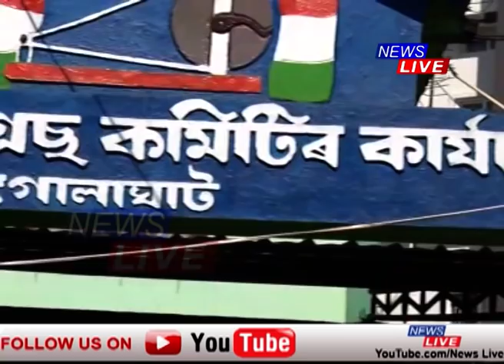কেতিয়া বিজেপিত যোগদান কৰিব অজন্তা নেওগে?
When Will Ajanta Neog Join BJP?

অজন্তা নেওগ বিজেপিলৈ গ’লে কোনো ক্ষতি নহয় কংগ্ৰেছৰ, ১০ গৰাকী অজন্তাৰ জন্ম হ’ব কংগ্ৰেছত, প্ৰতিক্ৰিয়া জিলা কংগ্ৰেছীৰ
Won't Affect Congress Party If Ajanta Neog Joins BJP, 10 Ajanta Neog Will Be Born In Congress If She Leaves Party, Reacts Golaghat Congress Activist